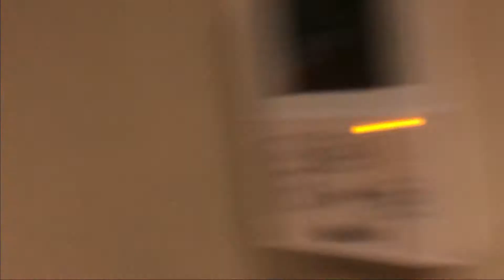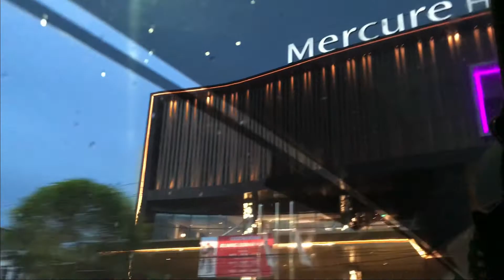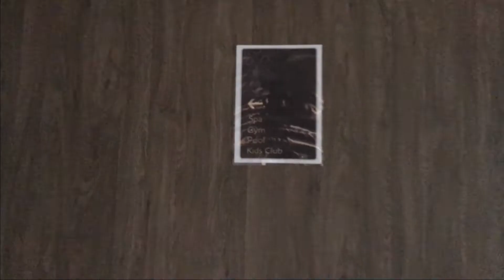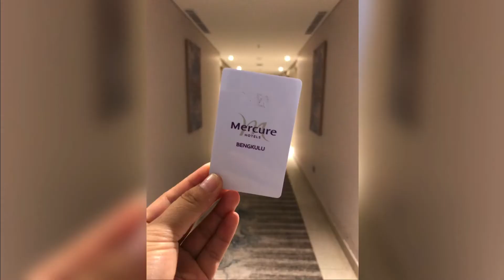DI BUANG SAYANG | TAHUN BARU DI MERCURE BENGKULU | NEW YEAR 2021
Happy New Year 2021 teman teman...

MERCURE HOTEL BENGKULU
KAMAR SUPERIOR
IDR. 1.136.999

Recording : iPhone 7+
Editing : VN
Thumbnail : Pixellab

For Bussines Inq :
DM : @intangustikasarii